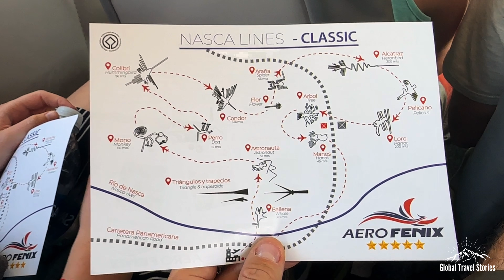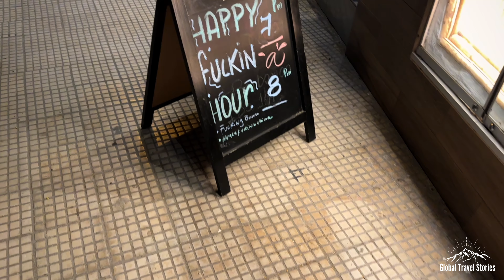Exploring Peru: Nazca, Huacachina, Ballestas Islands & Lima Adventure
On this jam packed adventure we come down from the Andes to the southern Peruvian coast and explore its desert landscapes. We start with a flight over the famous Nazca lines, the largest Petroglyphs on earth. Followed by a stay in the desert oasis of Huacachina where we undertake a thrilling buggy trip and sandboarding on the dunes!

We head to the Paracas coast where we visit the marine sanctuary of the Ballestas islands, abundant in sea birds and marine mammals, here we learn about the precious guano that lead to the outbreak of an international war. Finally we arrive to the Capital of Lima where we take a cycling tour through the trendy and stunning suburbs of Miraflores and Barranco, later exploring the historic city centre!

Chapters:

Introduction 0:00

Nazca 1:27

We head down from the Peruvian Andes in Arequipa and arrive in the Nazca desert on the west coast. After exploring the township we head up on a small plane to view the Nazca Lines from above, geological etchings in the desert floor of the world’s largest petroglyphs.

Huacachina 6:15

Arriving at South America’s only desert oasis we explore this beautiful place and head up to the dunes via 4 wheel buggy. After a roller coaster ride on the sand we get out the sand boards for a real adrenaline boost. We return back to Huacachina after a spectacular sunset in the desert.

Paracas/Ballestas Islands 15:12

From the coastal town of Paracas we head out to the nearby Ballestas Islands where we see an abundance of marine birds and mammals, including Boobies, Humboldt Penguins, guanay cormorants along with seals and sea lions. Along the way we visit the Candelabro and also learn about the Chinchas Islands war and the War of the Pacific which both started over the control of guano on these islands.

Lima (Barranco & Miraflores) 25:48

Arriving in the capital of Peru we explore the upper class areas of Barranco and Miraflores by bike, including the beautiful parks along the Malecon.

Lima (Historic Centre) 41:33
We enjoy the famous cuisine of this world class city and check out the historic city centre. A great place to finish the first part of our South American adventure!